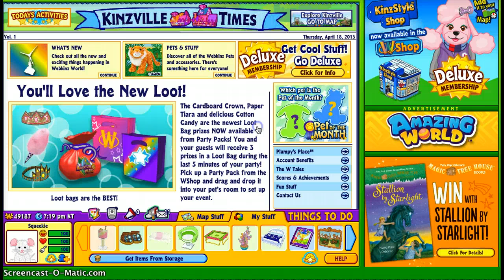all my webkindz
all my webkinz